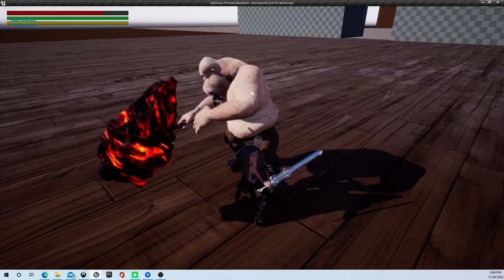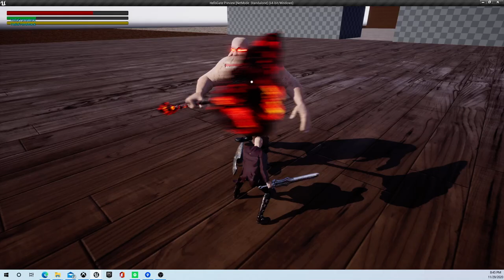Game Dev 4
Added "easy" enemy types and less aggressive mode to AI. Added better "launch character" animations and better knock down and get up animations with restricions / interactions when knocked down